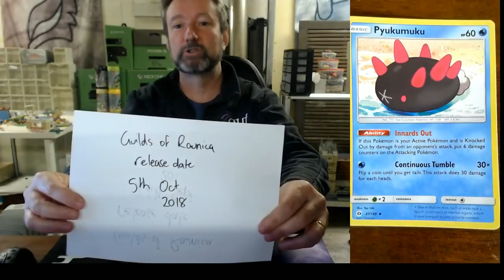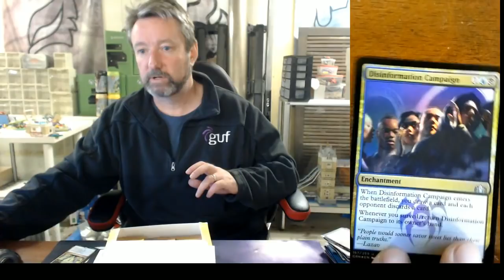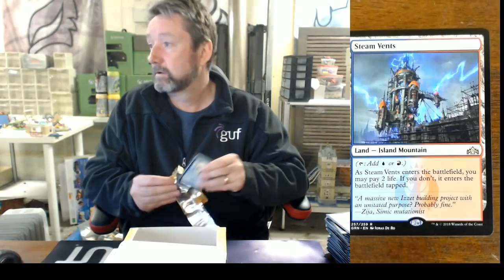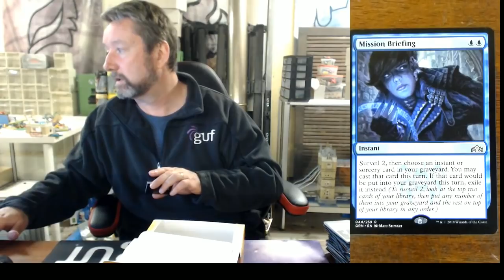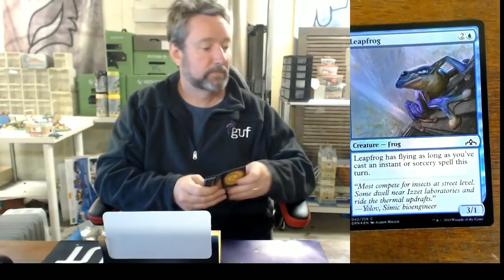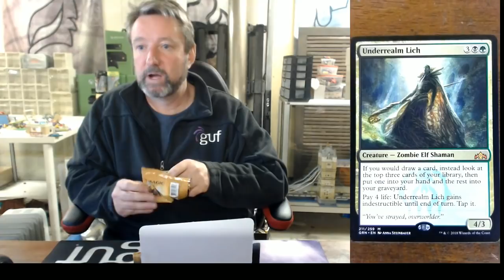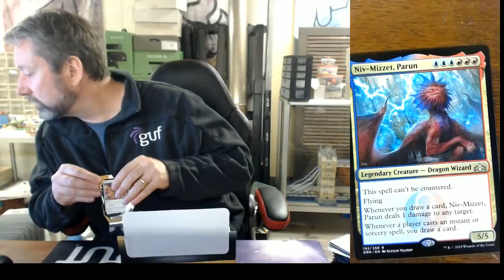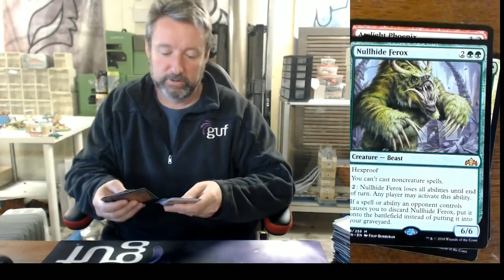Guilds of Ravnica box opening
Guf is Australia's own internet and games centre. With locations currently in Werribee, Ballarat, Geelong, Launceston, Bendigo and Shepparton!

We offer top of the line PC and Xbox gaming and now with the awesome trading cards, boardgames and tabletop games for all your gaming needs!